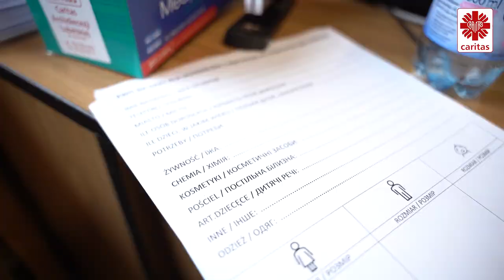Rok pomocy Caritas dla Ukrainy